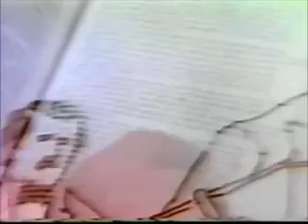Abraham Lincoln - Growing Up (3of3)